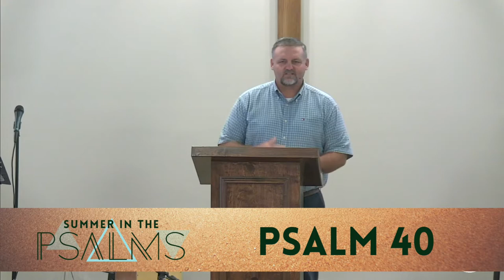7/17/22: PSALM FORTY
Sunday Morning / Pastor Ted Owens / Psalm 40 / message 7 from the series entitled “Summer in the Psalms”

To hear the audio only version search for "Petra Baptist Church" on Spotify or Apple Podcasts.

for worship times and more information.